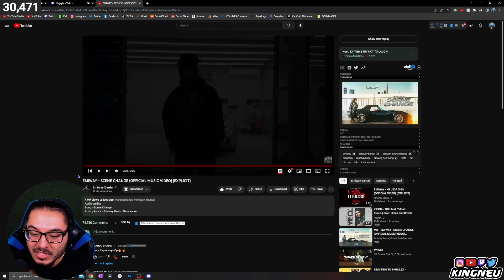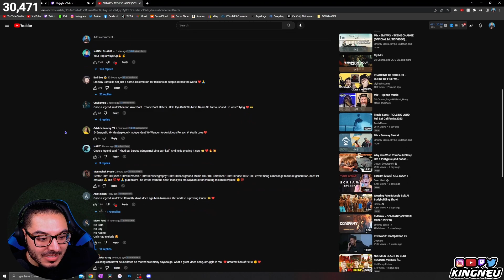EMIWAY - SCENE CHANGE (OFFICIAL MUSIC VIDEO) (EXPLICIT) | REACTION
➤ FOLLOW ME TO STAY UPDATED!